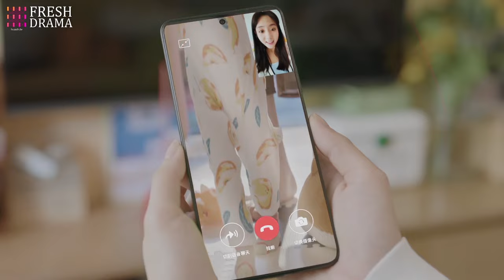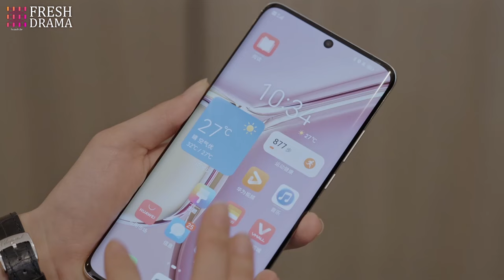Her cheating ex saw another man's standing beside her, now he knew she was ready start a new life!!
Drama title: Marry My CEO